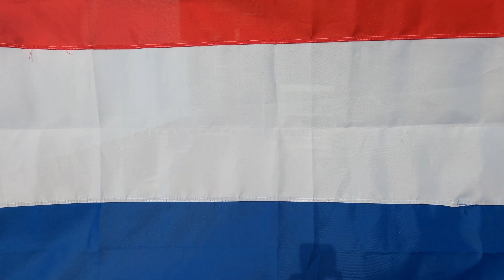Fietsen in de regio van Oosterhout.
Heerlijke fietsroute langs het Wilhelminakanaal, en later in de film voor de liefhebbers van bos, een prachtig stuk door de Drunense duinen.

Wonderful cycling route along the Wilhelmina canal, and later in the film for forest lovers, a beautiful stretch through the Drunense dunes.